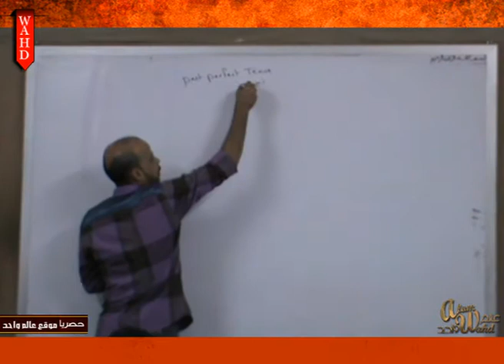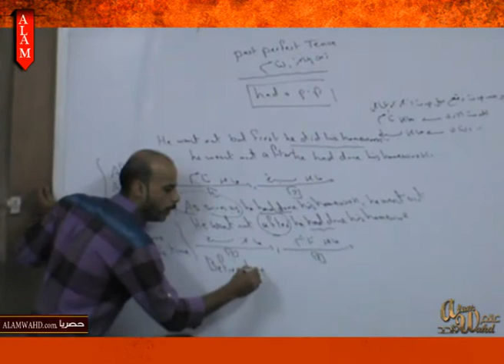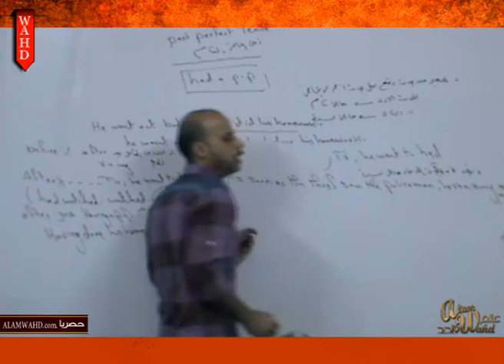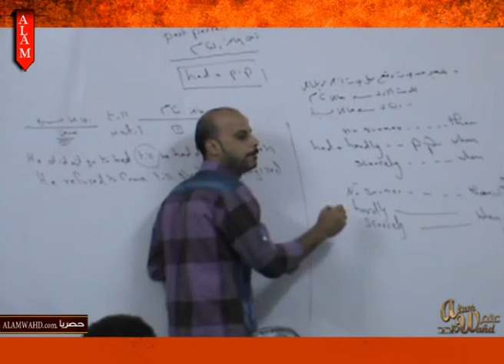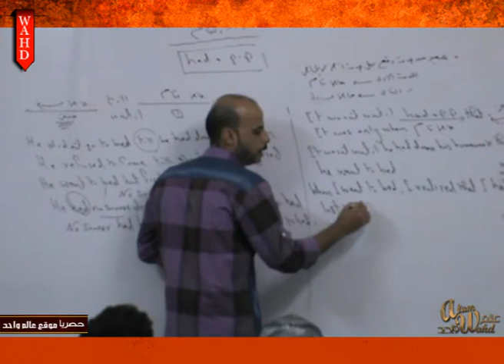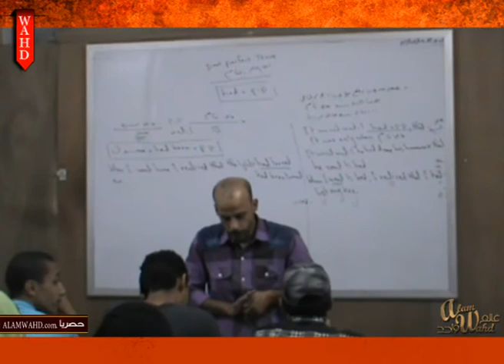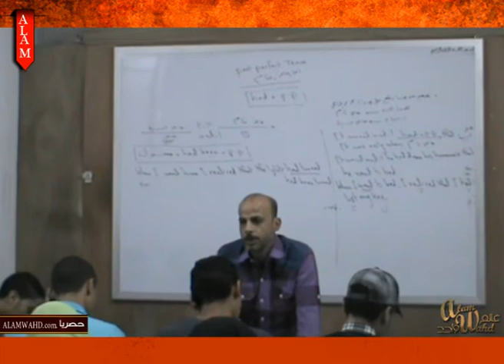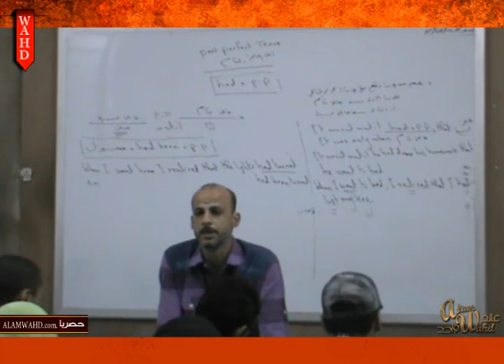إنجليزي زمن الماضي التام أحمد عادل